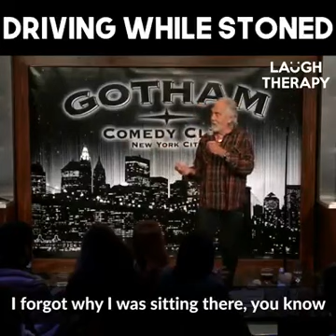Driving while stoned